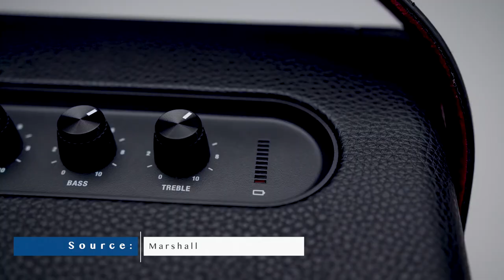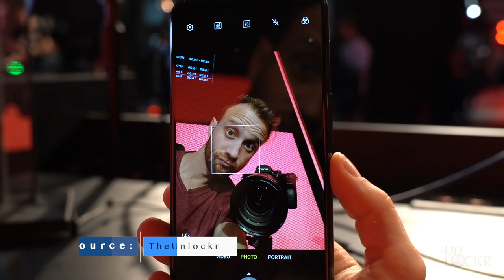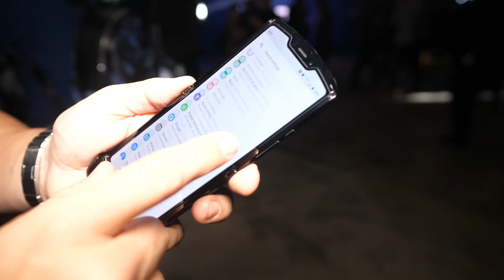Samsung Galaxy Note 20+ Leaks: Now We're Talking!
- Amazon Echo Show 5 on sale:

On Pocketnow Daily, we have some deals for the Pixel 3a ahead of Memorial day weekend. Some new teasers for the vivo x50 Pro show us an insane camera hump. It looks like the ASUS ZenFone 7 and the ROG Phone III are coming soon. Motorola is apparently working on a new Moto RAZR which is coming soon. The AirPods Studio might come sooner than we thought according to a new report. Finally, we get the first renders and more details on the Galaxy Note 20 line.

0:44 - Today’s Deals:
- Google Pixel 3a
- Google Pixel 3a XL
- Marshall Kilburn II
- ASUS ROG Strix
- AirPods 2

News:
1:37 - Here’s your first official look at the VIVO X50 and X50 Pro
2:36 - ASUS ROG Phone III and ZenFone 7 to debut around July: Report
3:37 - Second-gen Moto Razr foldable phone could be launched in September
4:42 - Apple may have started the production of the new AirPods Studio
6:13 - The Samsung Galaxy Note 20 could’ve appeared in some hot looking renders